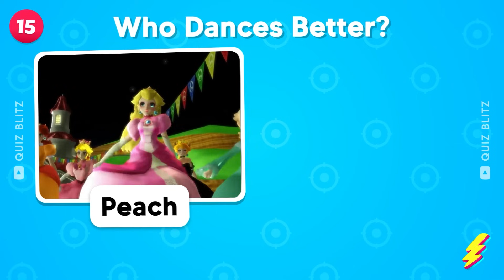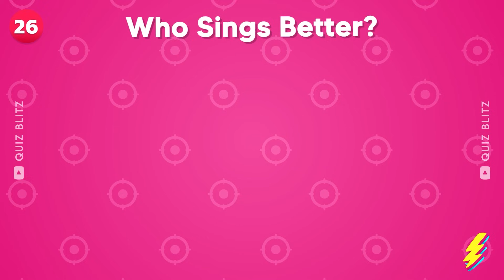Guess the Mario Character by Their Voice + Emoji 🍄🔊 Super Mario Bros Quiz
Can you guess the Mario character by their voice and emoji? 🍄🔊 Dive into this Super Mario Bros Quiz and challenge your memory skills! Test your knowledge with our guess the character and guess by emoji segments. Perfect for fans of the Super Mario Bros Movie, this quiz will have you guessing the voice of your favorite characters in no time. Ready to prove you're a true Mario expert? Join our Super Mario Bros Quiz now and guess the character by their voice and emoji!